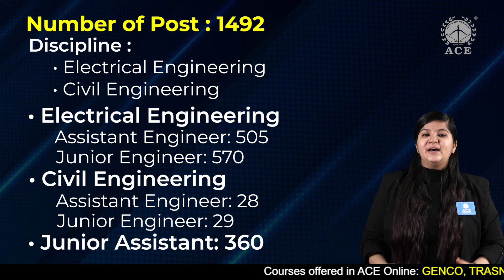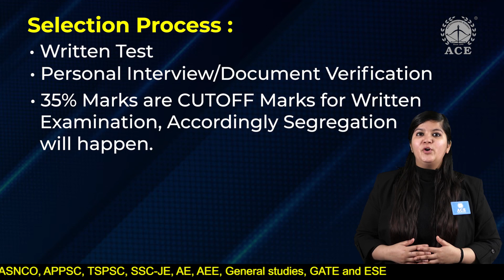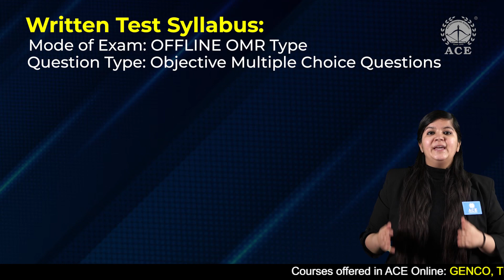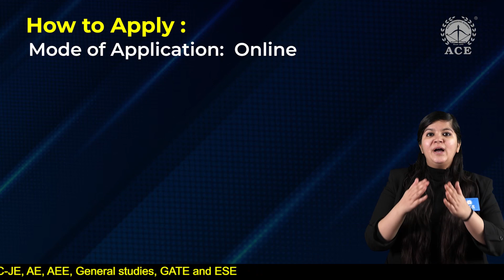KPTCL invites applications for the various posts | Last Dt. 07-03-2022 | ACE Online ACE Academy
Release of official notification: 24/01/2022
The Karnataka Power Transmission Corporation Limited, also known as KPTCL, is the sole electricity transmission and distribution company in state of Karnataka.

Post Name :
• Junior Assistant ( JA)

Number of Post : 1492

Discipline and Number of Vacancies :
• Electrical Engineering : Assistant Engineer: 505 | Junior Engineer: 570
• Civil Engineering : Assistant Engineer: 28 | Junior Engineer: 29

Eligibility Criteria:
• Assistant Engineers : BE/B.Tech/ Bachelors Of Engineering Degree or Equivalent From Recognized University/Institute/Board.
• Junior Engineers : Diploma ( 3 Years) or Its Equivalent From Recognized University/Institute/Board.

Age Relaxation :
• Age Relaxation as per Norms of KPTCL for Age Relaxation i.e. 38 for OBCs, 40 for SC/ST.

Selection Process :
• Written Test
• Personal Interview/Document Verification
• 35% Marks are CUTOFF Marks for Written Examination, Accordingly Segregation will happen.

Written Test Syllabus:
• Mode of Exam: OFFLINE OMR Type
• Question Type: Objective Multiple Choice Questions

Assistant Engineer & Junior Engineer
Educational Qualification                      : 75 Questions : 75 Marks
General Awareness & Aptitude            :  25 Questions : 25 Marks

• MCQ Type Questions
• Time Duration : 2 hour
• 0.25 Negative Marking
• For ASSISTANT ENGINEER: 75 Questions will be based on Visvesvaraya Technology University(VTU) Syllabus for B.E. Electrical/ civil

Engineering Discipline.
• For JUNIOR ENGINEER: 75 Questions will be based on Diploma Syllabus Electrical/Civil
Discipline of Department of Technical Education, Government of Karnataka.

• For JUNIOR ASSISTANT:
     • 20 Marks Questions Computer Literacy
     • 50 Marks Questions General Awareness & Aptitude
     • 30 Marks Questions General English/General Kannada

Pay Scale :
• Assistant Engineer: 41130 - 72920/- Rs
• Junior Engineer: 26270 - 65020/- Rs
• Junior Assistant: 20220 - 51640/- Rs

Application Fees
Unreserved Category - Rs. 600
SC/ ST category - Rs. 350